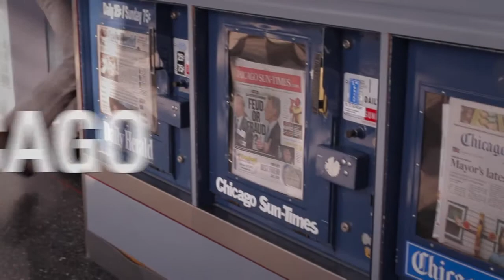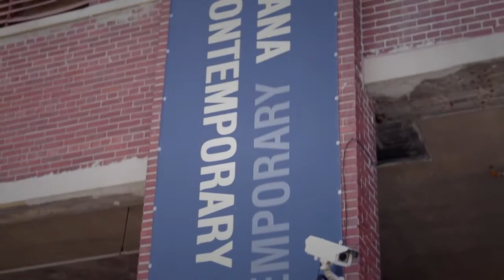Introducing Mana Contemporary Chicago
Nick Wylie and Micha Lang talk about the construction and future of the new Mana Contemporary Art facilities in Chicago.